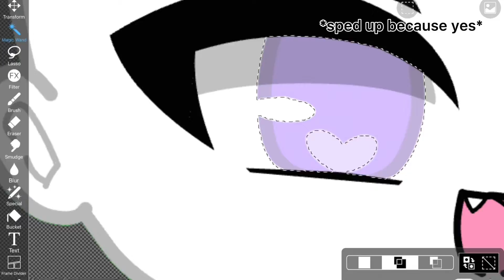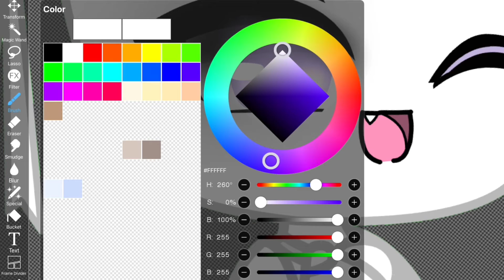MY opinion on shading eyes! (you can use it too! but credits please!)